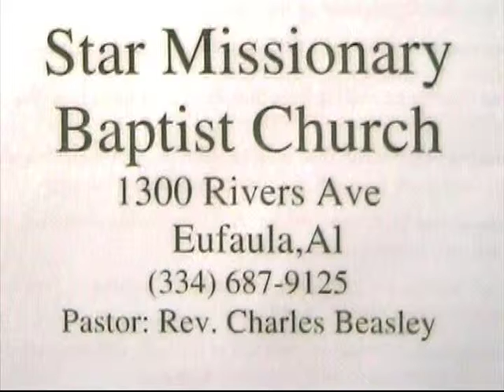STAR M BAPT CH 16 MARCH 2014